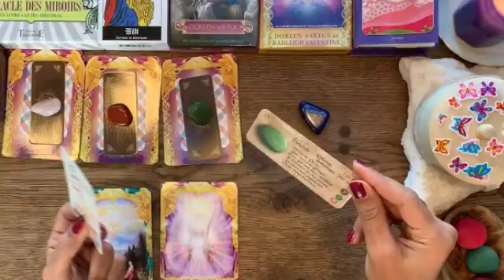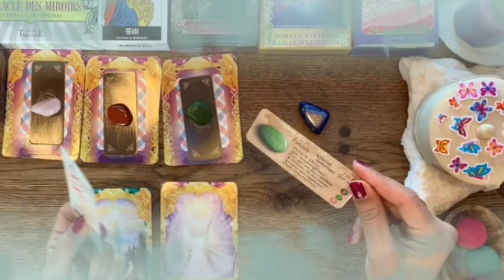برج الجوزاء لنصف الثاني لشهر ديسمبر 2022 // شريك متعلق بك جدا♥️عنده حيرة و ندم بالنسبة لك يا جوزاء😔